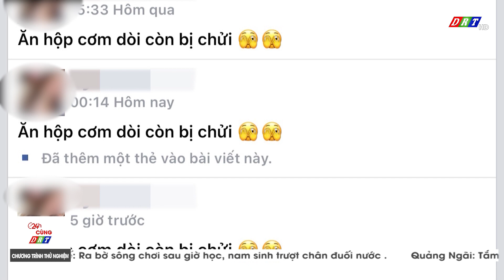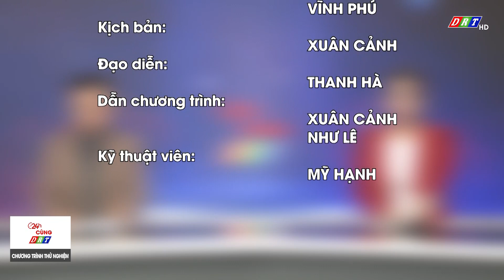24H CÙNG DRT | Truyền hình Đắk Lắk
Nội dung chương trình:
1. Mẹ sát hại con trai ham chơi, rượu chè
2. Khởi tố 3 bị can về tội hủy hoại rừng tại huyện Ea H’Leo
3. Thêm một cá thể Voi nhà chết tại huyện Buôn Đôn
4. Xử phạt xây dựng nhà trên đất nông nghiệp
5. Dùng mạng xã hội để câu Live câu View gây hoang mang dư luận
6. Cảnh báo về tình trạng trộm cắp vặt
7. Tp Buôn Ma Thuột trong 3 ngày xảy ra 2 vụ cháy lớn
8. Báo động tình trạng lấn chiếm đất rừng ở Đắk Lắk
9. Chấm chéo – Đặc sản gia vị của người Thái

ĐÀI PHÁT THANH TRUYỀN HÌNH ĐẮK LẮK